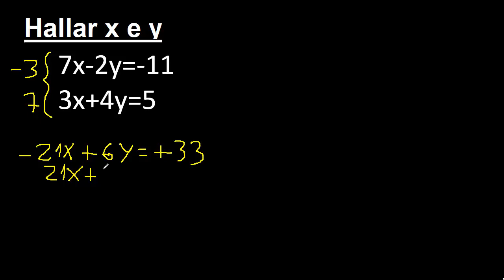hallar x y en 7x-2y=-11 , 3x+4y=5 , que metodo conviene utilizar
sistema de ecuaciones
que metodo es mas facil usar
ecuaciones con 2 incognitas
sistema de ecuaciones con 2 variables
ecuaciones con 2 variables
ecuaciones con x y